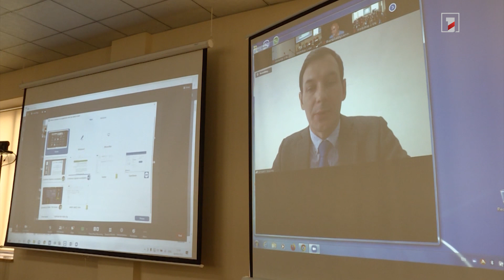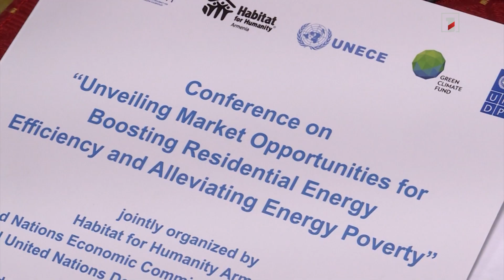Շենքերի էներգախնայողության բարձրացումը՝ էներգակիրների թանկացման հետևանքները մեղմելու միջոց